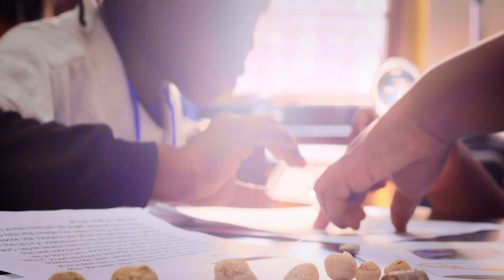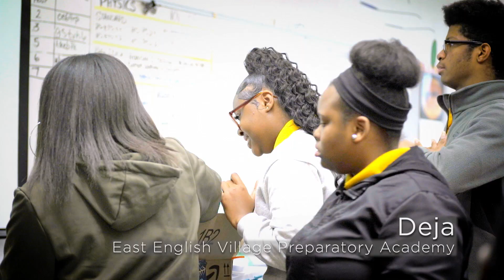Creating wonder: Revolutionizing STEM education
The need for skilled workers and critical thinkers in the areas of science, technology, engineering and math is more crucial than ever. Researchers at Michigan State University are revolutionizing STEM education to make science exciting and interesting to students of all backgrounds and ages. They are finding better ways to teach science that will capture imagination and create more interest, which will result in students being more successful in class.